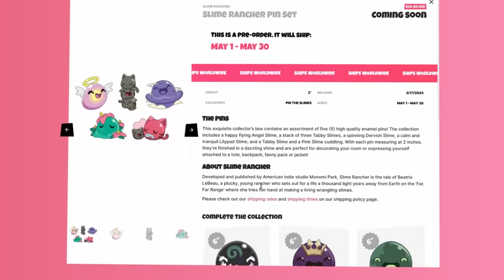I Captured The EXTINCT SABER SLIMES in Slime Rancher 2 (Song Of Sabers Update)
Head over to Youtooz and grab the Slime Rancher collection today!
They're perfect to start or grow you own Slime farm!

Keep in touch with more Blitz!
ABOUT & GAMEPLAY: SLIME RANCHER 2 SONG OF THE SABERS
The first major content update for Slime Rancher 2 has arrived! Discover Powderfall Bluffs, a mysterious, glacial island off the coast of Ember Valley. As if it were a giant, icy time capsule, you’ll find a thriving community of prehistoric Saber Slimes and Thundercluck chickens within, as well as strange, auroral anomalies, a treasure trove of new resources, and more!